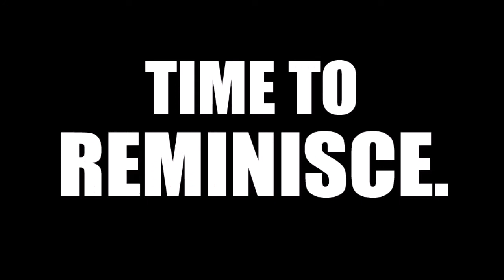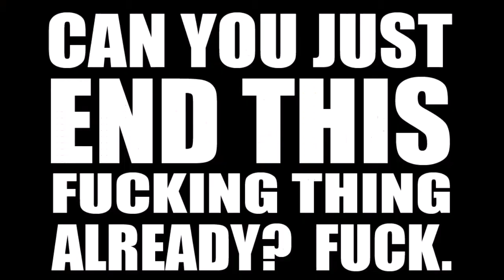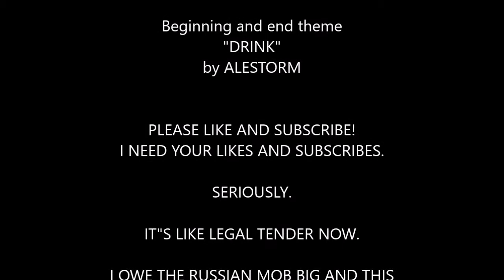Friday Night Flights! - Episode 16 - Wet Head Brewing Co.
A rare gem! A hidden mystery! A guy slinging homebrew out of his garage! Travis and Chad strap on the helmets of bravery and truth to taste the rarest of the species... a Jalapeno beer that doesn't taste like asscrack.